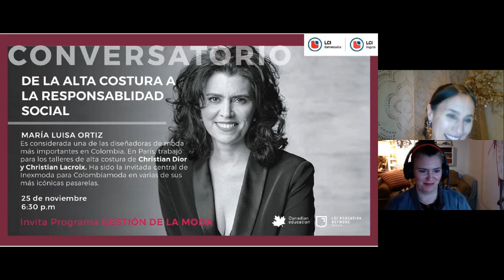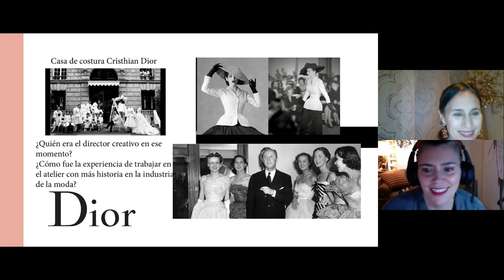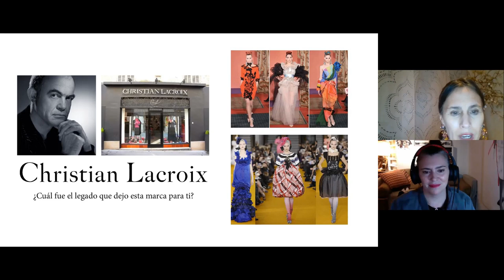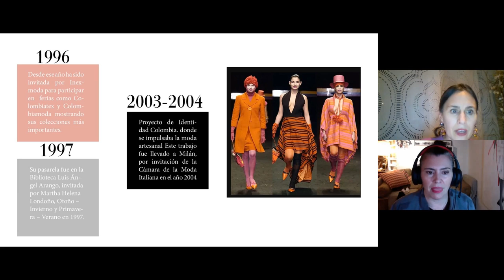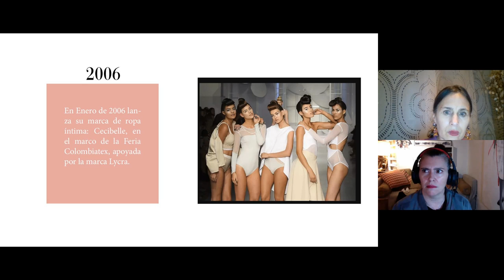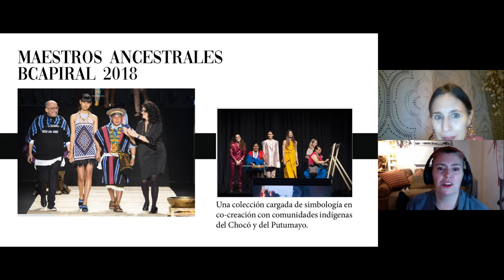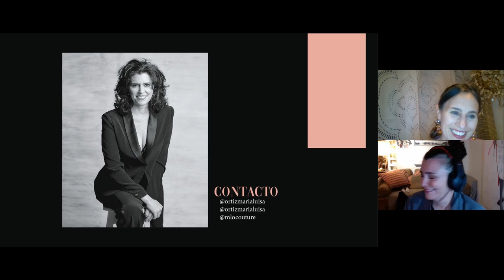CONVERSATORIO Gestión de la Moda - De la Alta Costura a la Responsabilidad Social